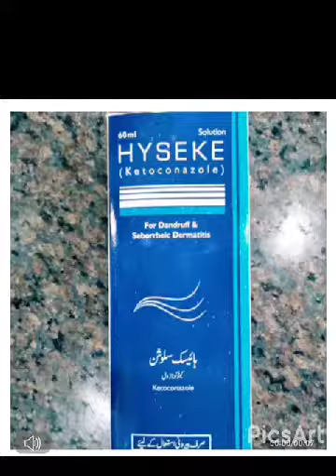How to Remove White Hair Problem | Apne white balo ko ksay khtam Krain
How to Remove White Hair Problem Apne white Hair ko Ksay Khtam Krain
Fatima beauty tips made at home

Asslam O  Alikyum